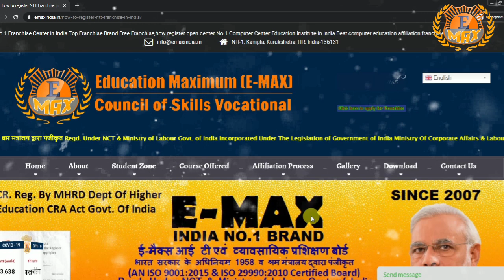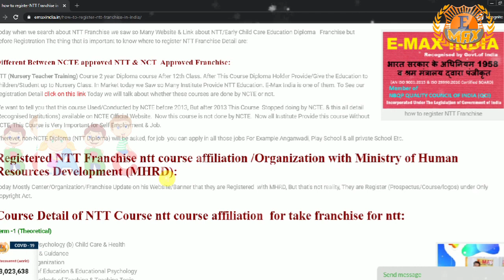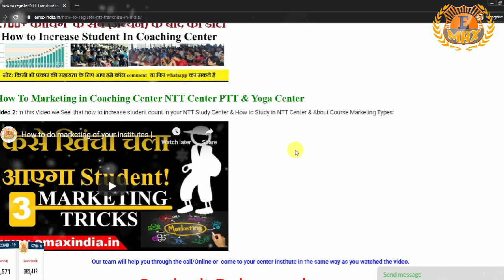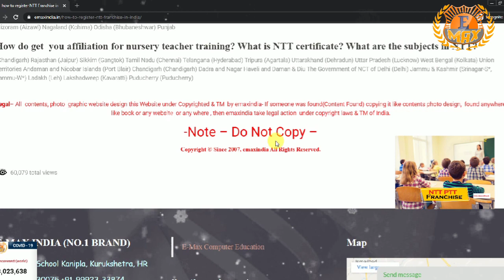Full Process How to Open Register NTT Centre | NTT Franchise in India | NTT Nursery Teacher Training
Full Process How to Open Register NTT Centre | NTT Franchise in India | NTT Nursery Teacher Training Step by Step

Full Information in this list:
1. how to register NTT Franchise in India?
2. Where to take franchise for ntt/Register NTT Franchise/NTT Nursery Teacher Training Institute?
3. Different Between NCTE approved NTT & NCT  ?
4. Course Detail of NTT?
5. N.T.T Courses Eligibility Criteria and Admission Details in India?
6. Documents  or Requirements for Admission in NTT Course?
7. Document Required for Starting take franchise for ntt Your Own NTT ?Training Center  Register Institute?
8. Basic Requirements for take franchise for ntt,  NTT center Institute Franchise Registration Open?
9.  Marketing of NTT Institute ?
10. What is the scope of NTT in India?
Last but not the list
How To Marketing in Coaching Center NTT Center PTT & Yoga Center

About E-Max India:
E-Max India provide the high Technical,  NTT PTT Vocational & Computer education No.1  Autonomous top BEST No.1 Education Brand In India. We Provide Computer Center Franchise in India E-Max India is Running Many skill Development Programs in all over India. emaxindia Run Since 2007  & Provide 1100+ Course Franchise in India. Institute Register in India  Process Best Time  Within 8 Hrs apply Get Code .

People Also Search:
how to regster ntt franchise in india
How To Take Open NTT Franchise
 Govt. Job Valid Certificate
how to take Regsiter franchise for ntt training institute
nursery teacher training institute franchise in India
nursery teacher training franchise.
franchise for ntt course in India
how to take Regsiter NTT franchise with Govt. Job Valid Certificate,
ntt training franchise
ntt course franchise
teacher training institute franchise
ntt center franchise.
how to take ntt franchise
NTT, PTT, NPTT, & Vocational Courses Franchise in India
How to Start teacher training institute
 Open Start Franchise Register NTT Center

STATE CAPITAL Andra Pradesh Hyderabad, Amaravati Arunachal Pradesh Itangar Assam Dispur Bihar Patna Chhattisgarh Raipur Goa Panaji Gujarat Gandhinagar Haryana Chandigarh Himachal Pradesh Shimla Jammu and Kashmir Srinagar and Jammu Jharkhand Ranchi Karnataka Bangalore Kerala Thiruvananthapuram Madya Pradesh Bhopal Maharashtra Mumbai Manipur Imphal Meghalaya Shillong Mizoram Aizawi Nagaland Kohima Orissa Bhubaneshwar Punjab Chandigarh Rajasthan Jaipur Sikkim Gangtok Tamil Nadu Chennai Telagana Hyderabad Tripura Agartala Uttaranchal Dehradun Uttar Pradesh Lucknow West Bengal Kolkata Union Territories Capital Andaman and Nicobar Islands Port Blair Chandigarh Chandigarh Dadar and Nagar Haveli Silvassa Daman and Diu Daman Delhi Delhi Lakshadeep Kavaratti Pondicherry Pondicherry